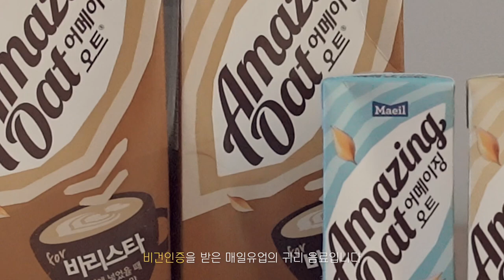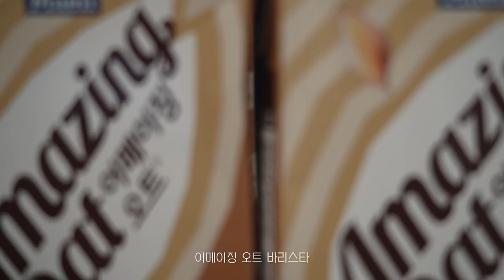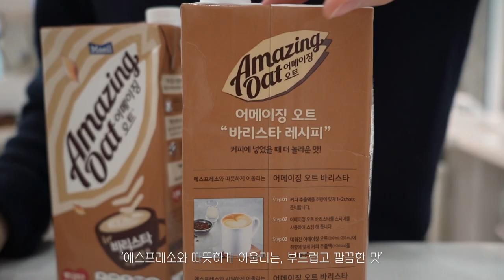HOME CAFE VLOG🥛 How I enjoy Oat milk at home | Easy & Healthy Recipes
Hello, I'm Barista Joy.
Today, I'd like to show my daily life with Amazing Oat. ^0^ /

00:13 Eps1. Making Amazing Brunch at home
04:32 Eps2. Have a breakfast before work
05:47 Eps3. Making Amazing Coffee

All the drinks made of Amazing Oat were fantastic !
We made the video with the hope that many people will be interested in Non-dairy milk that are beneficial to both us and nature and experience various things :-)

Please show a lot of interest and love for Amazing Oat.
Everyone, have an amazing day!

Located.